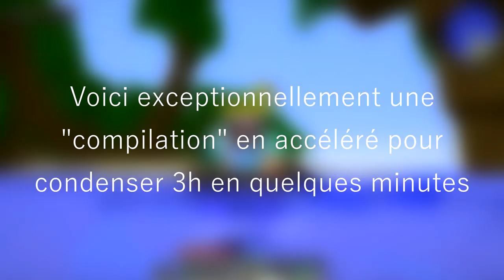TIKI SUMMER - Ep. 16 - Monstre Marin - MColo et BXsnow sur Minecraft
La série de l’été !🌴🌞 Installez vous confortablement, prenez un cocktail bien frais, et voyagez avec nous sur une île paradisiaque du nom de Tiki Tiki Island ! Une map créée par Bidule995, et édité par notre ami Fir3st0rm, qui nous a concocté des objectifs à réaliser ci-dessous, et qui nous a construit des structures et donjons (merci à lui). 🍸
Une série moddé et à objectif, sur une map exclusivement custom, qui rend l’aventure unique, avec BXsnow et MColo ; Bonnes vacances en notre compagnie ! 🌴🌞

🔹 Les objectifs :
- Trouver les 3 totems (2 restants)
- Gravir le volcan et faire une caverne pour s’y installer
- Retrouver le repère du Sorcier ✔️
- Tuer le Monstre Marin
- Retrouver l'épave de bateau
- Tuer le Géant ✔️
- Fabriquer une potion avec une Âme
- Rassembler toutes les améliorations de l'arc de la tour ✔️
- Manger un Steak Divin ✔️
- Trouver le Temple des Totems
- Trouver le journal de bord

🔹 Les mods :
- Bibliocraft
- MrCrayfish's Furniture
- Mo’Creatures
- Dynamic Surroundings
- Hats
- Inventory Tweaks
- IronChest
- Just Enough Item
- Journey Map
- Optifine
- Realistic Torch
- Tropicraft

➡ Remerciements à Fir3st0rm pour avoir custom la map.
➡ Remerciements aux abonnés qui ont regardés des pubs sur Utip, et qui ont permis le financement de la série !

N’hésitez surtout pas à commenter cette vidéo afin de nous encourager, nous les lisons tous ! Et sinon, mettre un like sur les épisodes, ça prend 1 seconde, et ça fait super plaisir ! 😊👍💪 Miniature RÉALISÉE PAR ZiWix ! Merci !